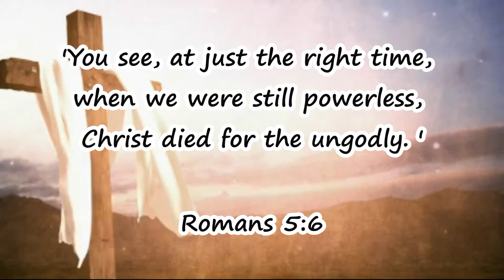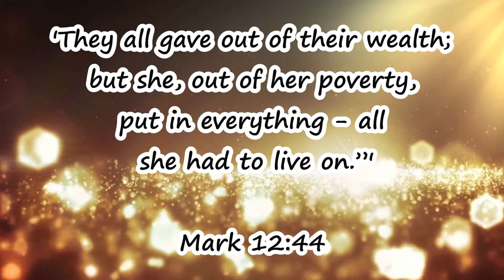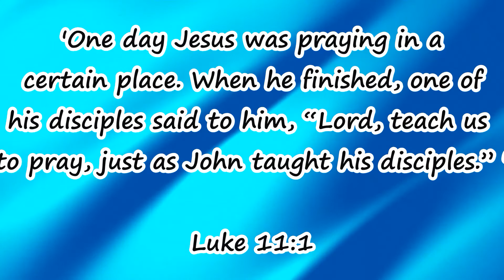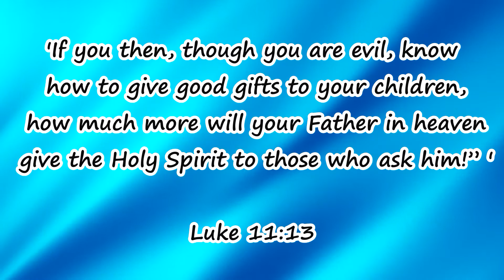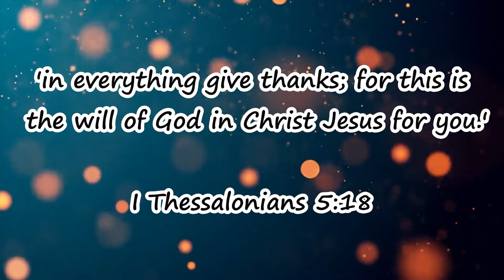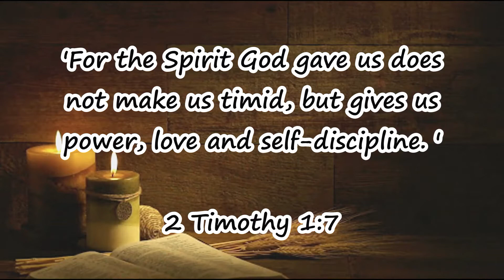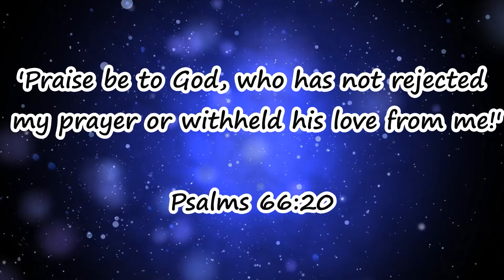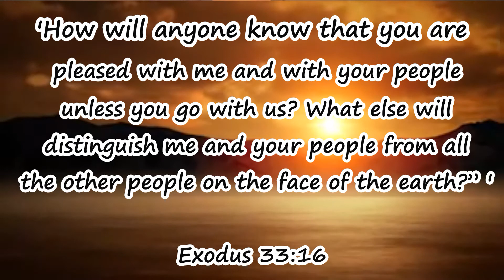Audacious Prayers (RCC - Mark A. Harris)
Pre-recorded message by Evangelist Mark A. Harris for the River City Christian Ministries' (RCC) Sunday morning worship service on March 28, 2021.
CDC guidelines were followed during the recording of our service.
rcc-live.org                             Minister is Mark A. Harris